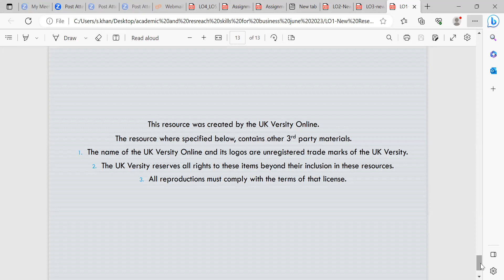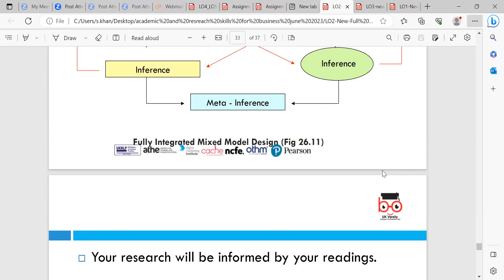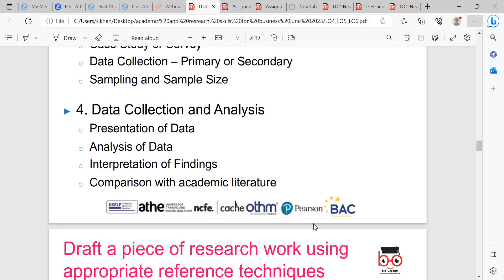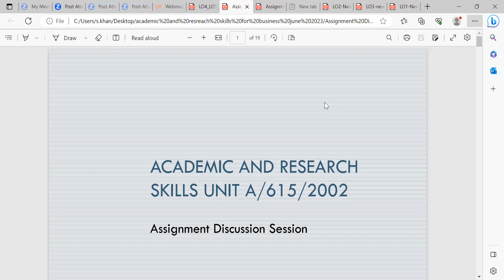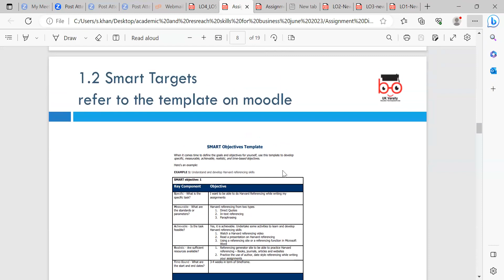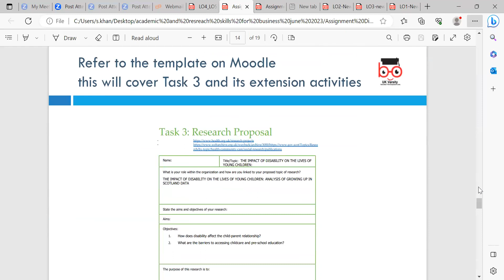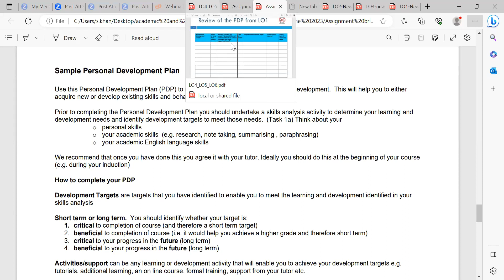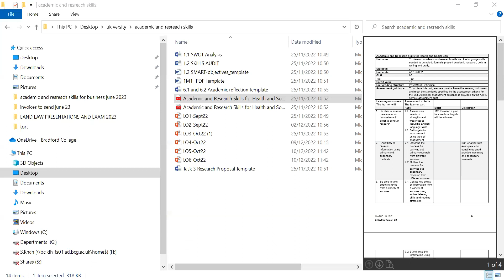ATHE L3 DiB Unit-Academic and Research Skills for Business-Assignment Discussion